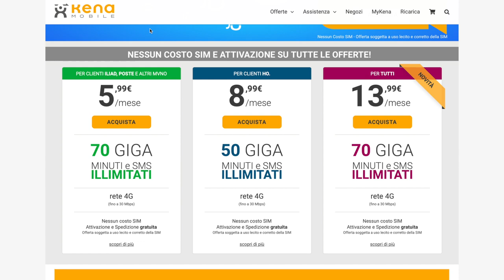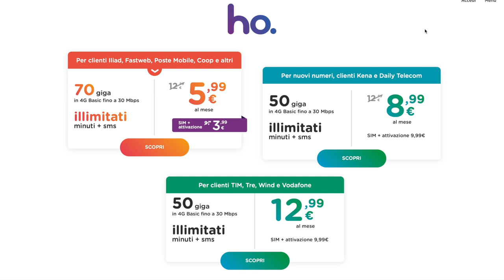KENA E HO MOBILE OFFERTE PAZZESCHE ANTI ILIAD 😱😱!! CON OFFERTE DEDICATE SE SI ARRIVA DA ILIAD!!!